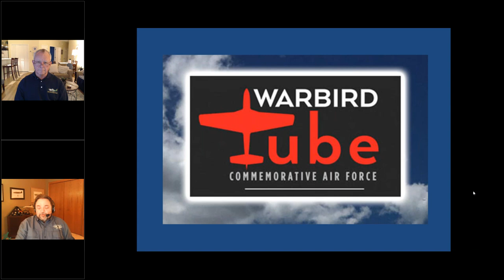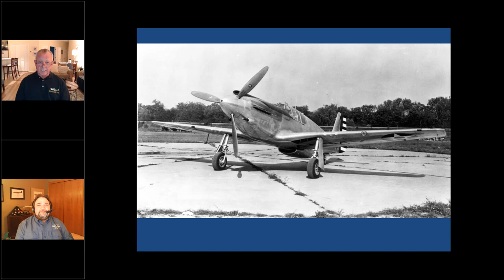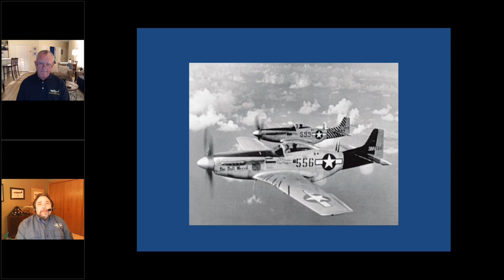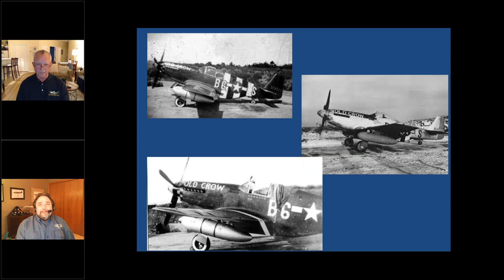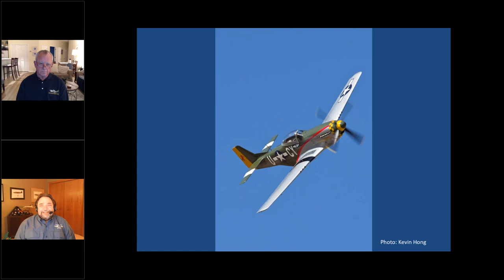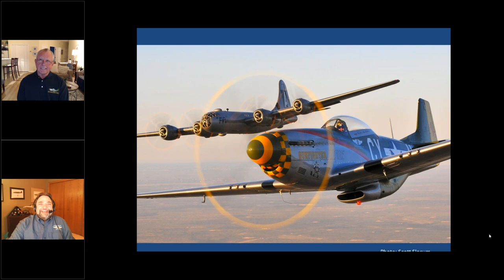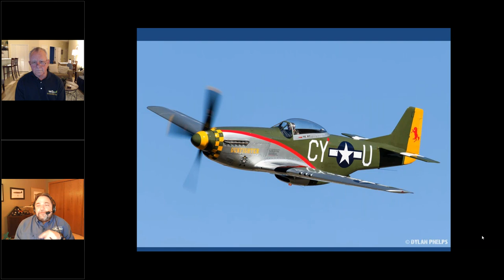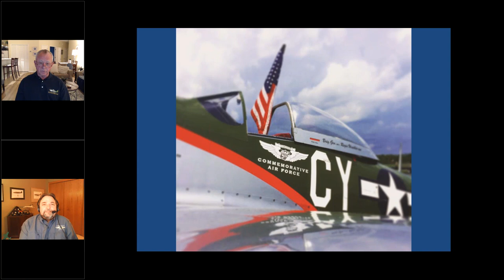CAF Warbird Tube - P-51 "Gunfighter" with Pilot Larry Lumpkin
Get to know more about the CAF's P-51 Mustang, Gunfighter. This world-famous Mustang has toured with the CAF for more than 35 years. Join pilot Larry Lumpkin for a in-depth talk about flying this D-model Mustang.